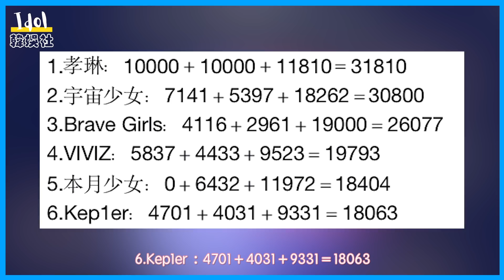《Queendom 2》决赛一位预测！最常提到的三组候补一位是谁？